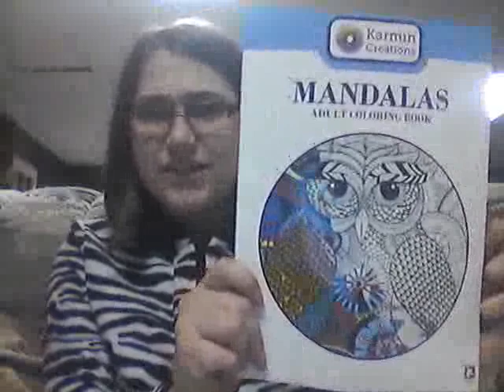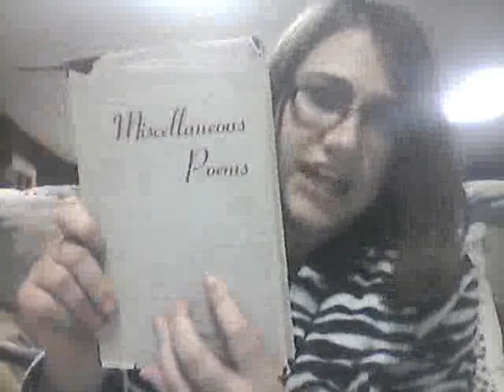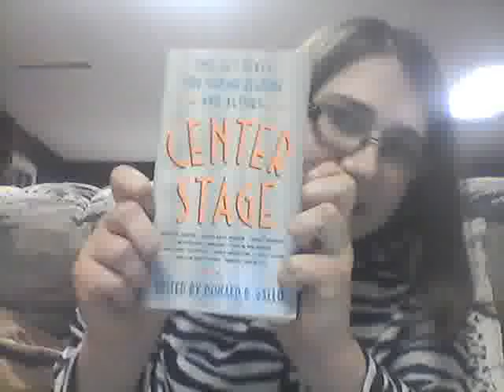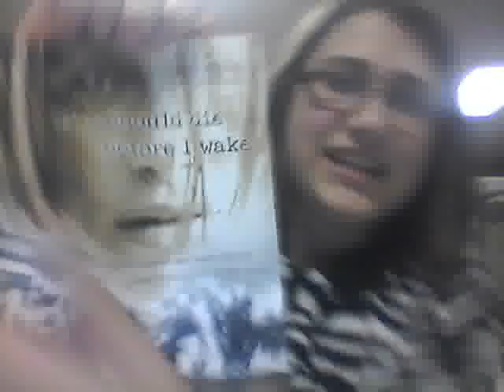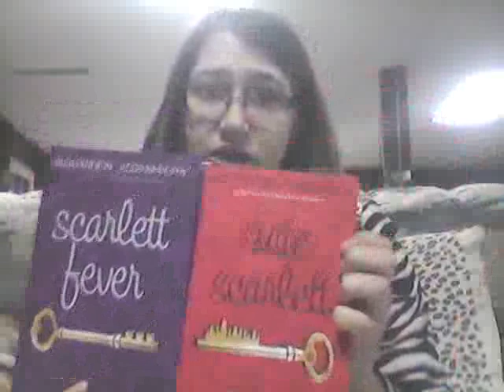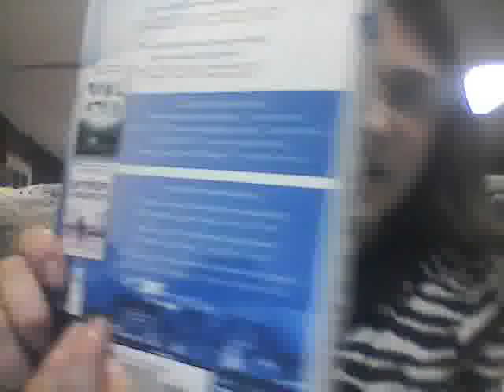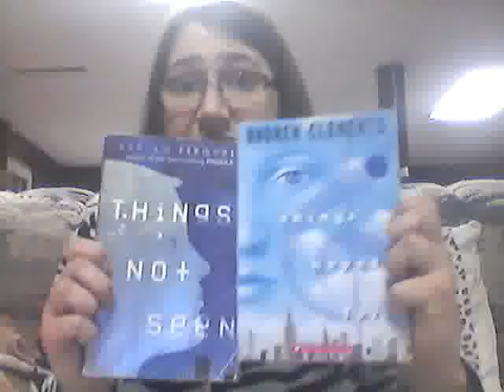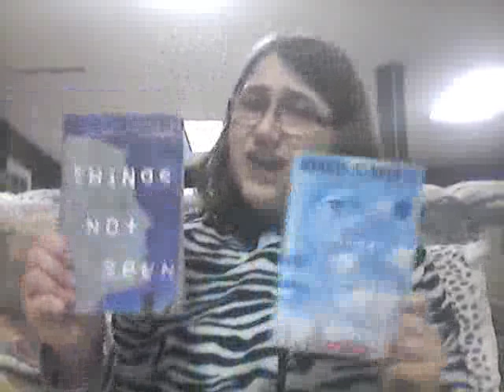Zebra does a Haul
I went shopping and got a few things. Mainly books.